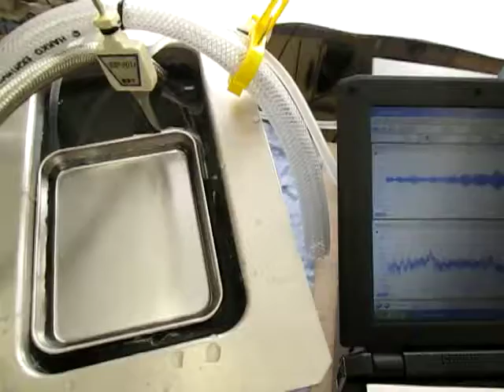‹ステンレス容器›を利用した小型超音波システム Ultrasonic-labo